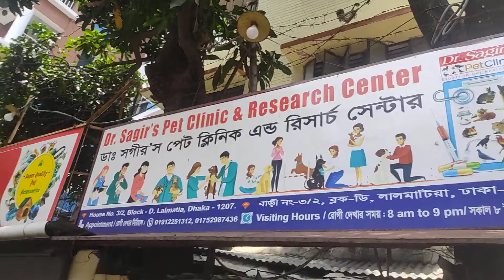Dr. Sagir's Pet Clinic ( ডাঃ সাগীর'স পেট ক্লিনিক), ঢাকা II Dr. Sagir's Pet Clinic 01912251312